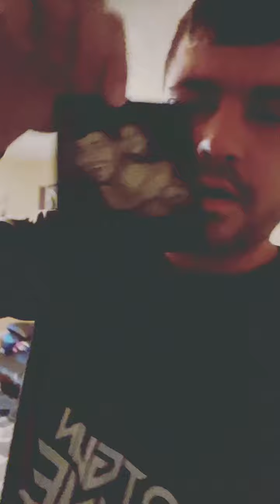Mentioned you in this video.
I HOPE EVERYONE ENJOYS THE NEW TUNES!

Comment where you are watching from!